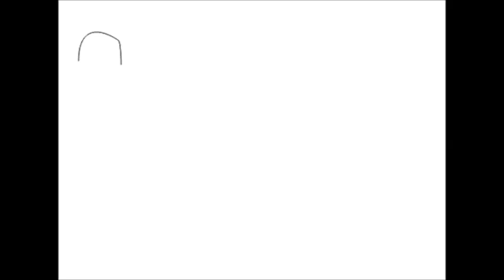Sulap tidak mustahil yang terhebat sebelum ngapel / HdG Gokil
Acara sulap yang tidak mustahil yang bisa anda coba...
Sulap susah? sulap mustahil? gak juga... gampang kok.
Ngapel bersama gadget instant bukan mimpi... hohoo... simak truuusss.

Rio Tkj (HdG Team) sebagai kru tim kreatif Streaming Online TV berisi informasi tempat wisata dan berita kota Garut by Trip Planner & Event Organizer HDG Team : Master Outbound, Fun Games Trainer, Tour Leader, Tour Guide dan Pemandu Wisata di Garut